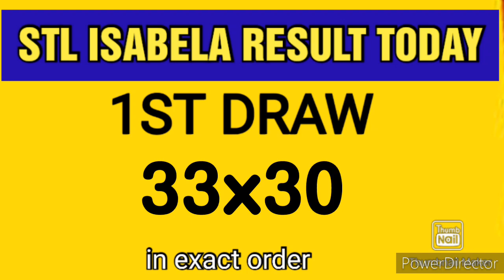STL ISABELA RESULT TODAY 2ND DRAW MAY 2, 2023 7PM